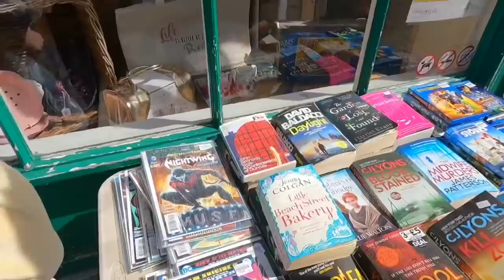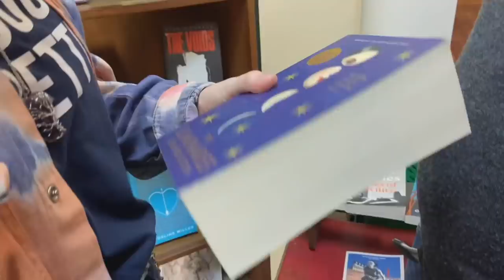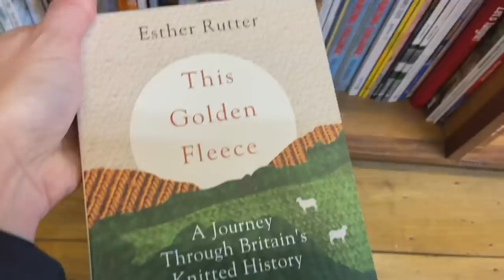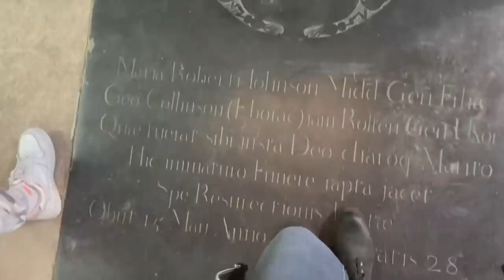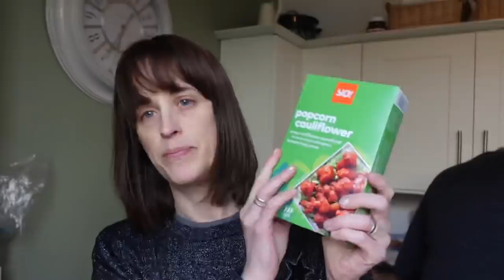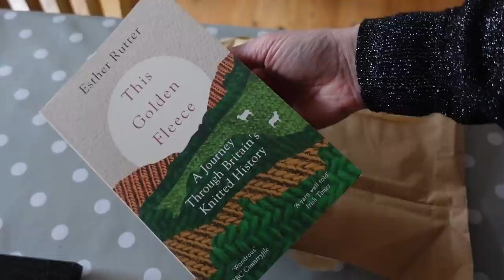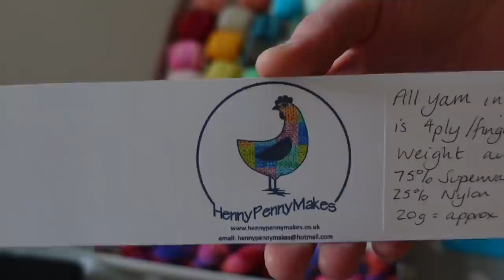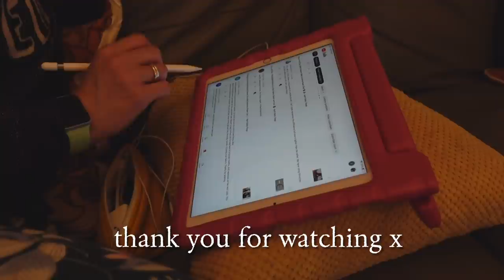Cobbled Streets, Bookshops & Charity Shop Bargains 📖👗• April Daily Vlogs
April Daily Life Vlogs - vlogging every day throughout April! ☀️ 🌱

This Little Wonderful Life is where I share vlogs about our daily family life, home organising, crafts and adventures living in Kent, in the south east of the UK.  A normal family of four (plus 3 backyard chickens) in an average house (not the chickens...)  Making the best of this little wonderful life we have.

Ali xx